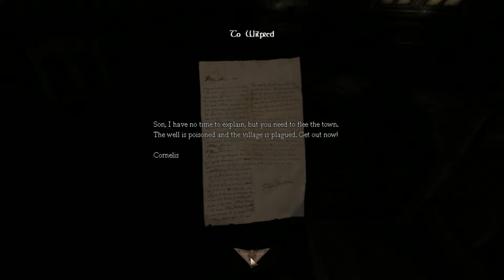Amnesia: The Torment part 1 - Tormenting!